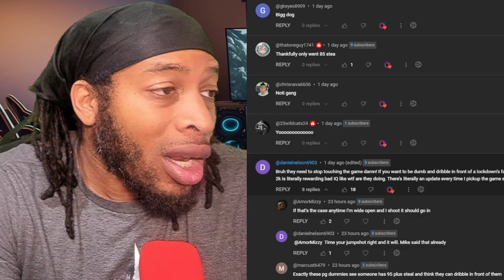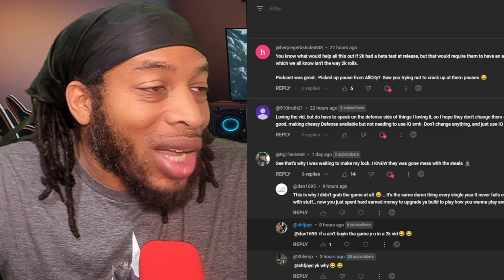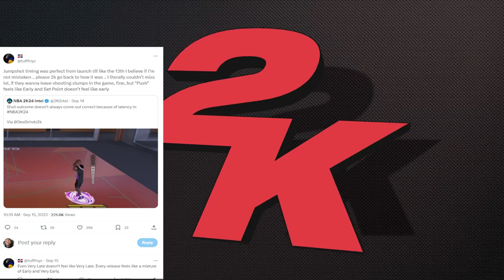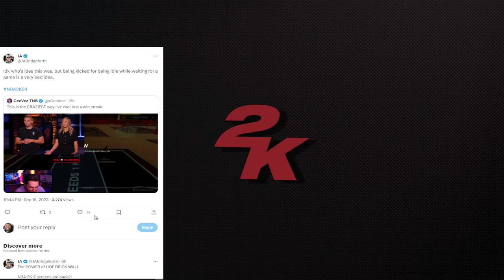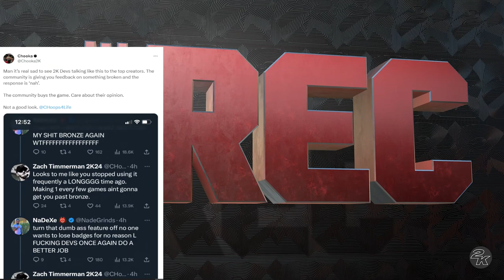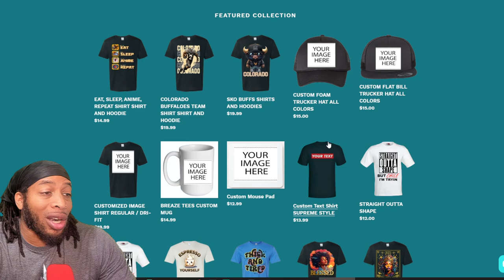THEY'RE DELUSIONAL | SHOT TIMING EXPOSED | DEFENSIVE TIPS | NADE VS DEV | NBA 2K24 NEWS AND UPDATES